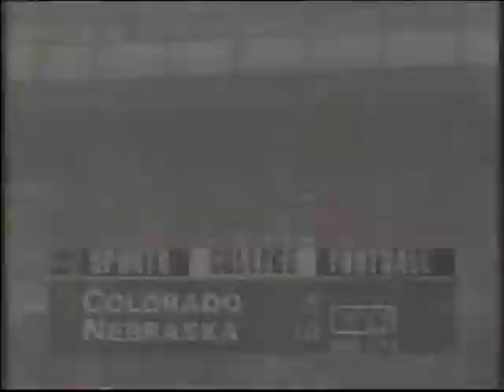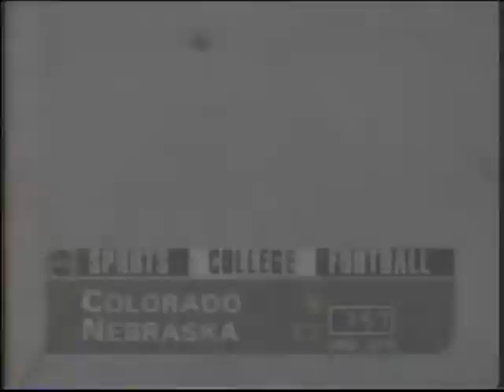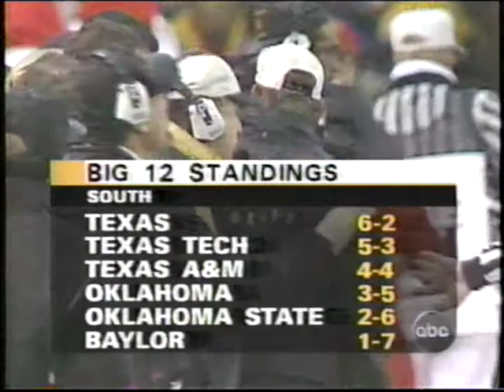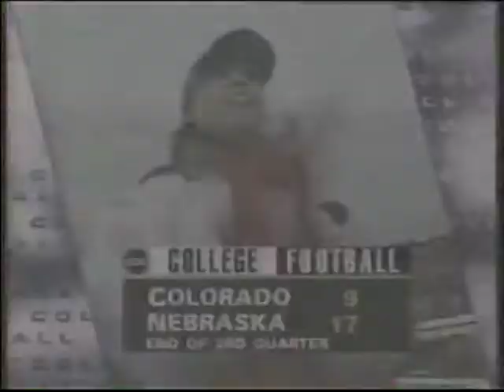Nebraska vs Colorado - November 29, 1996 - No Huddle - No Commercials